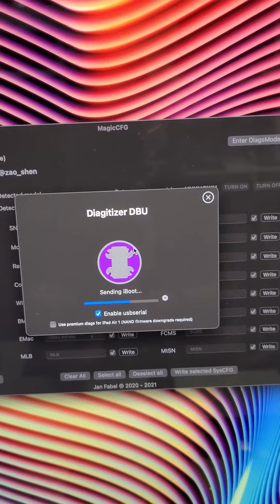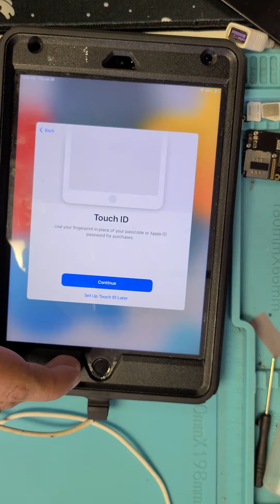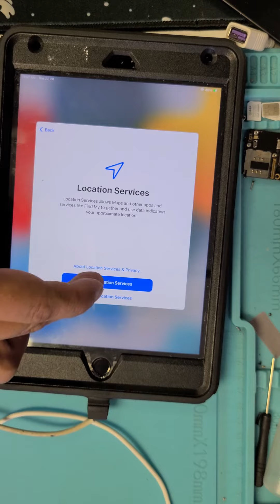Bypass icloud on iPad mini 4 on ios 15 no jailbreak needed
ios 15 compatible bypass icloud account  using MagicCFG tool and Alex cable to change the serial, jailbreak w checkm8 not required